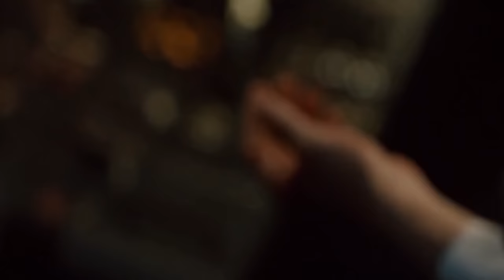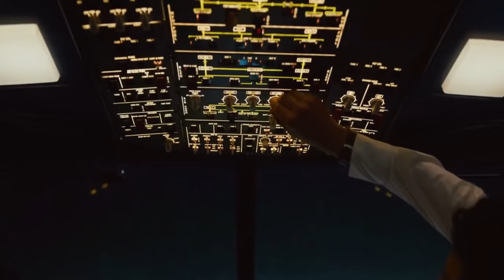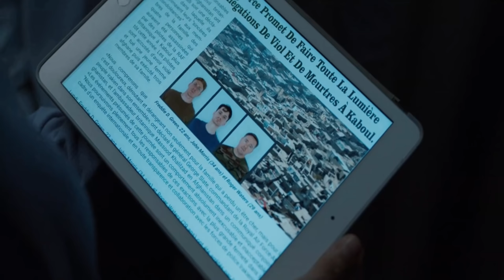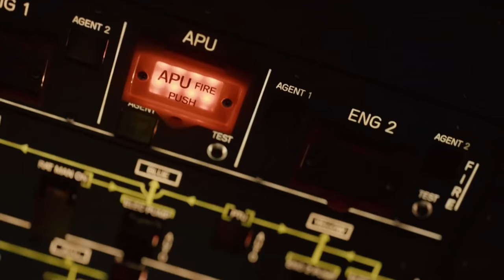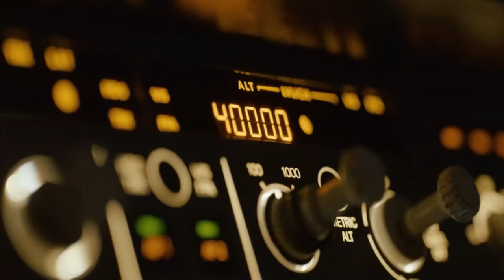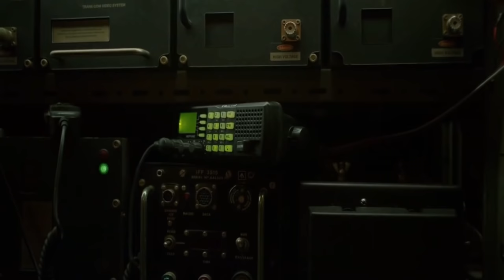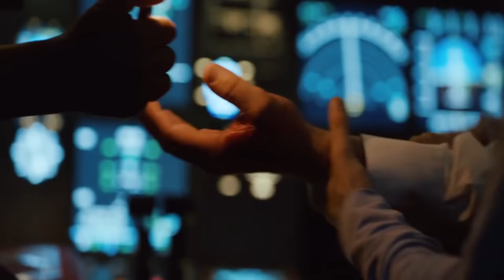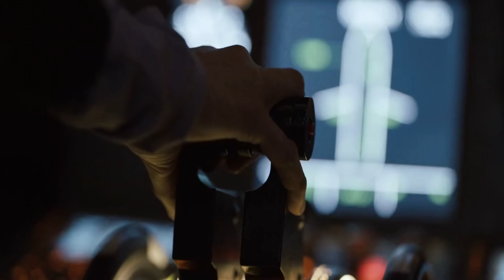O Sol Está matando As Pessoas, Agora Este Avião deve Evitar A Luz do Dia Viajando ao Redor Do Mundo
Olá! Hoje falarei da série Noite Adentro, lançada em 2015. Nela, vemos um grupo de pessoas que tentam fugir da catástrofe causada pela luz solar, que se torna letal para os humanos.